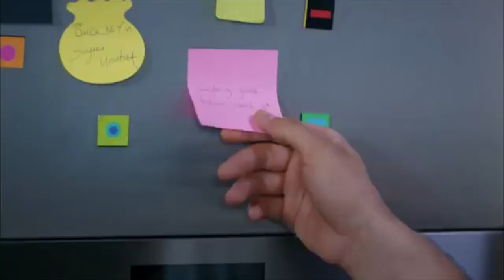Kiralık Aşk Defne & Omer